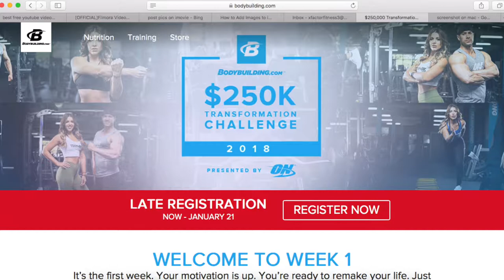12 WEEKS OUT NPC Mens Physique Bodybuilding Show | 7lbs down Week 1 | Contest Prep Ep1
What's Good Youtube!!! I'm back with a Contest Prep series! I haven't stepped on stage in 4 years so I'm ready to get that feeling back again! I've also been off and on with posting Youtube videos so I'm going to try my best to get you guys updated weekly! I lost 7 lbs in the first week of prep due to water weight from the holiday binging (beers and junk food!!!) Also, I've jumped in a Bodybuilding.com Challenge, competing for $100k.  Basically, same as the NPC show, I have to bring an amazing transformation.  I won't spoil the whole video for you guys, just watch!